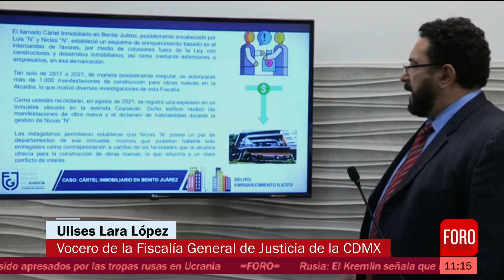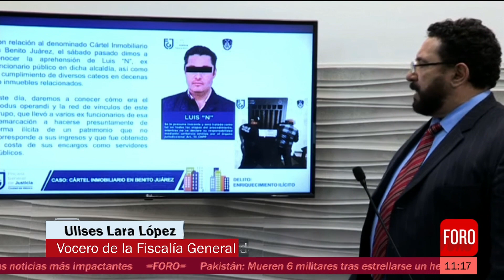Fiscalía de CDMX contra el “Cártel Inmobiliario” - Expreso de la Mañana